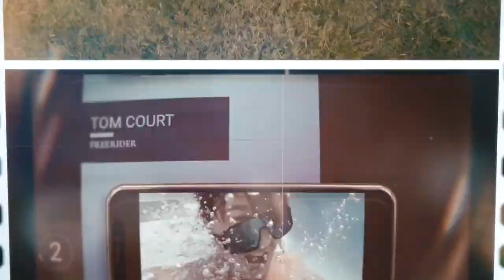SKETCHY KITE SPOT!! Novelty WAVE Session - Court In The Act Ep.130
In this episode of courtintheact its another windy day on the Isle of Wight and I re-visit the sketchiest kite surfing spot that I have ridden this year. Sharp rocks, cliff top launches, double over head waves... perfect for a sketchy session on my new Duotone Dice. I destroyed my new 2021 Rebel 5m kite last time I rode it (check 'kite mare' video to see that) so I had to re-visit the spot to score a proper session. As the second lockdown hits, key players like myself, will be searching for the ultimate shred spots in their local areas on which to have social distanced sessions... As I do this, I will try and score the best shots that we can, so keep an eye on the magazines for some of these Novelty Kite Session images...

Watch out for the rocks as these kiteboarding sessions can be dangerous!! So Don't try this at home! Always wear a helmet and be careful not to shred all your kite gear whilst doing it! If you are ever uncertain about going kitesurfing you probably shouldn't... remember it can be dangerous!!

Me on insta: @courtintheact

Shot using GoPro hero MAX on hero mode!

I make lots of videos each week
- kitesurfing missions
- kiteboarding tutorials
- Instructional's
- Vlogs
- Kite Movies
and more...